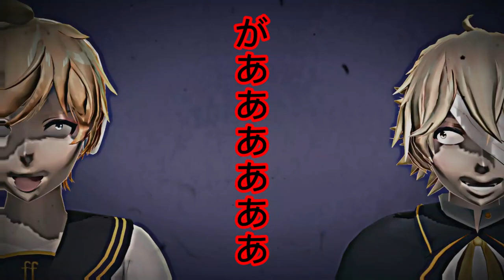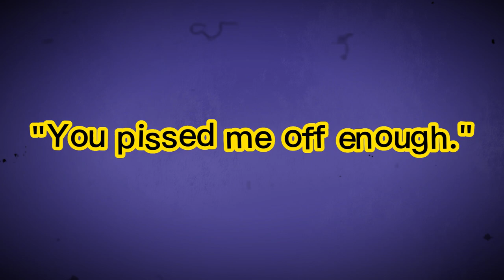【Kagamine Len & Oliver】Interface【Cover】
Wow, that was weird! I made a cover on the famous vocaloid lost song! What can I say?

I made PV in MMD again 'cause I didn't want to draw it

Original song: Masa Works Design
Remake: Shroomy-P
VPR/Mix/PV: Flower Sonya
Models: Jjinomu